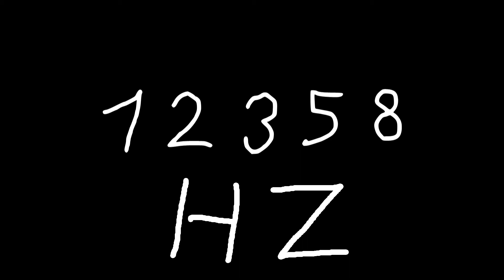12358 hz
Just sound.

chords
sounds
noise
tone
noises
tones
audio
wave
waves
sin
sine
sinus
sinoid
heart
heartbeat
resonancy